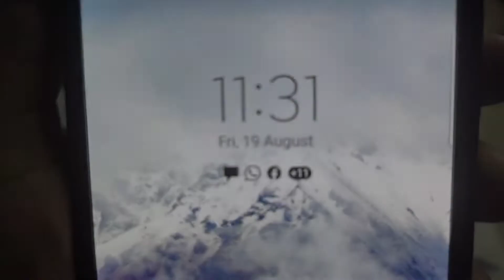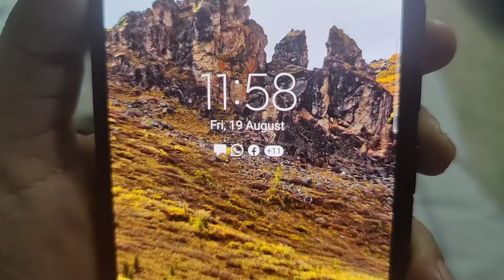Janmashtami vlog||सजावट||भोग की थाली||shopping||कृष्ण के वस्त्र|vrat ki khichdi new recipes